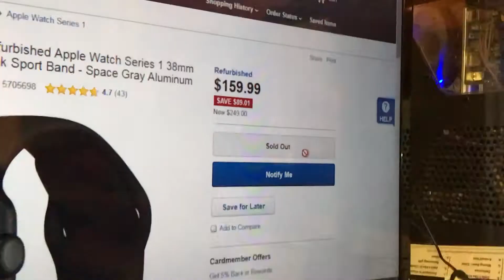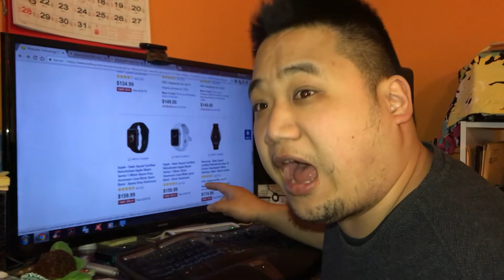Best Buy? Right.....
Was going to buy an iWatch from Best Buy for an excellent price but it appears not to be a best buy after seeing what happens later.